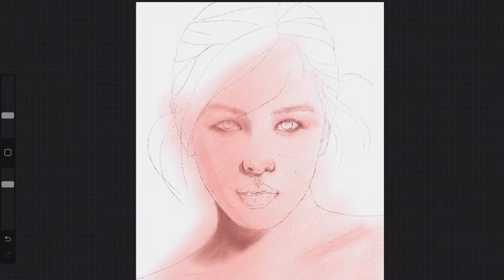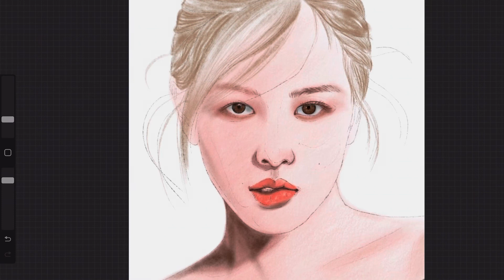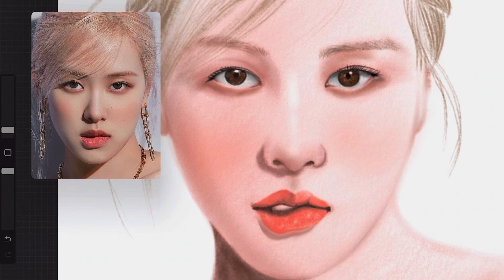블랙핑크 로제